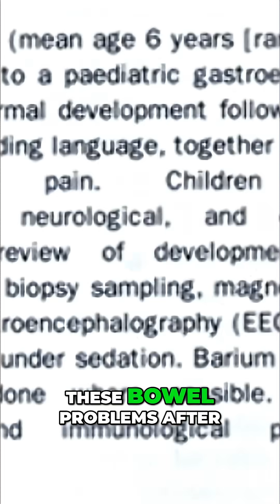Vaccine Myth: Why It Persists Despite Being Debunked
The discredited link between vaccines and autism continues to cast a long shadow, influencing public perception and health decisions. The consequences of misinformation persist.